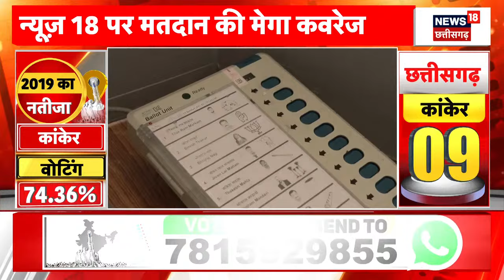Lok Sabha Election Phase 2 Voting : Kanker में अधिकारी ने बताया मतदान केंद्रों पर क्या है तैयारी ?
Lok Sabha Election Phase 2 Voting : आज दूसरे चरण में 13 राज्यों की 88 लोकसभा सीटों पर मतदान होगा. जिन 88 सीटों पर इस चरण में मतदान होगा उनमें आधी से अधिक सीटें यानी 52 भाजपा के पास थीं, वहीं कांग्रेस के पास 22 सीटें हैं. मतदान से पहले क्या है मतदान केंद्रों पर तैयारी ? देखिए..

n18oc_elections
About: